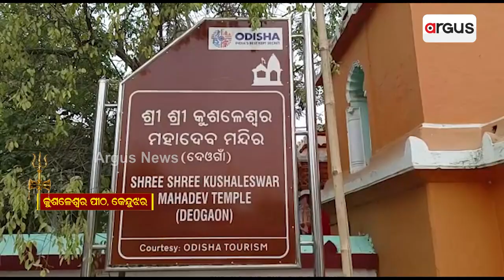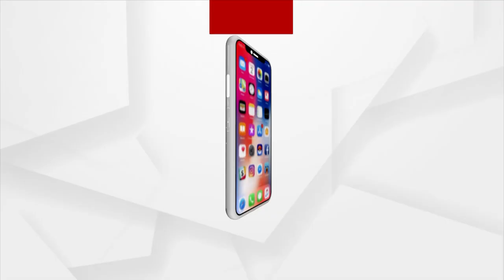Preparation On Full Swing Ahead Of Maha Shivratri Celebrations In Odisha